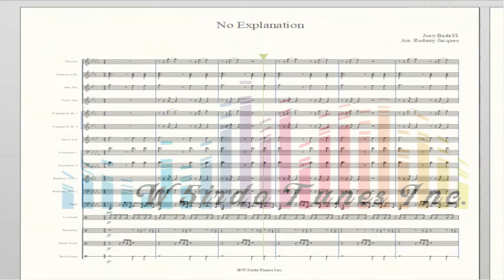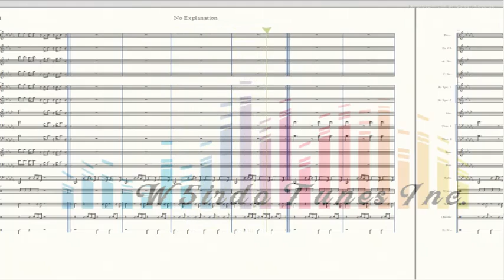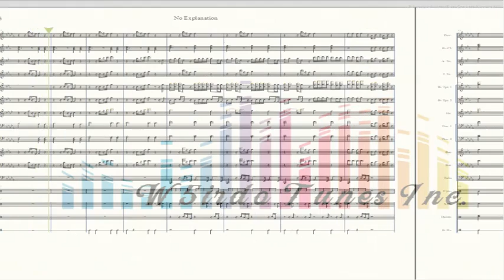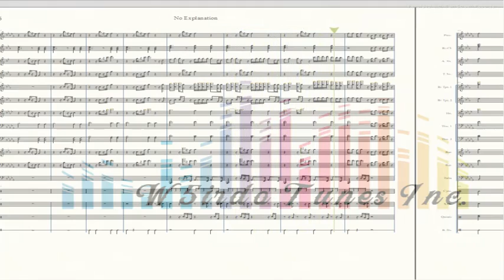No Explanation Full Band Arrangement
Artist: Joey Bada$$